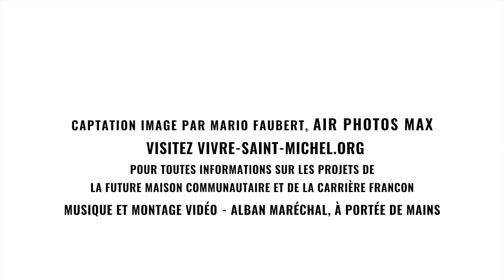1PAKT vue du ciel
Voici notre espace nomade 1PAKT situé au parc George Vernot vue du ciel. Lors de notre journée numérique du 17 août 2019, nous avons eu la chance d'avoir un vol de Drône. Et des images ont été prisent montrant notre espace, la futur maison communautaire, le sud de la carrière Francon et une partie de notre quartier Saint-Michel.